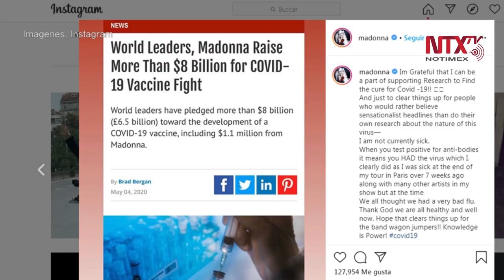Madonna revela que enfermó de coronavirus en marzo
La reina del pop, Madonna, reveló que enfermó de coronavirus a principios de marzo, durante el final de su gira en París, y que por ello tiene anticuerpos detectados por los test de la enfermedad.